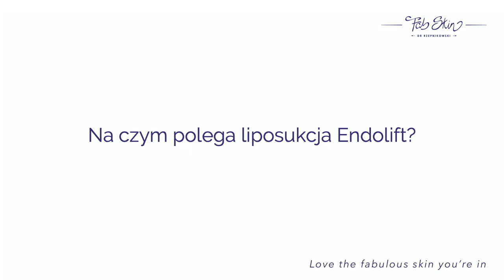Liposukcja Endolift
Bezpieczna, mniej inwazyjna i... tańsza alternatywa dla klasycznego odsysania tłuszczu. Przewagi liposukcji Endolift względem klasycznych metod redukcji tkanki tłuszczowej wyjaśnia dr n. med. Kalina Jędrzejko, chirurg i lekarz medycyny estetycznej w klinice FabSkin.